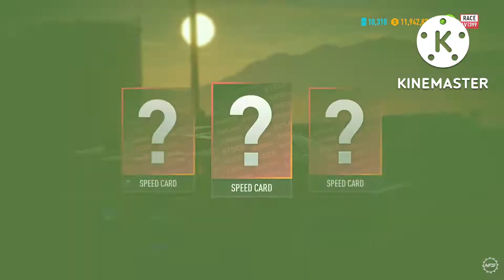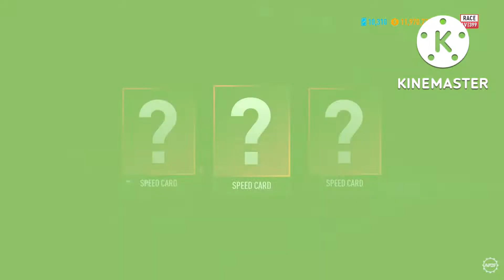NFS™ Payback - DEM1999 visits Stargazer's Run with Diablo SV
I hope you enjoy the video.